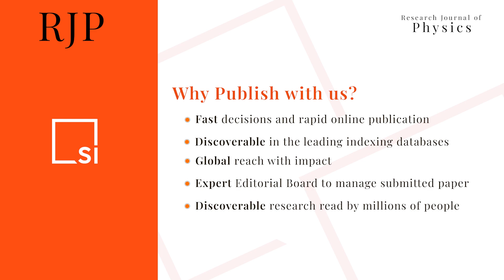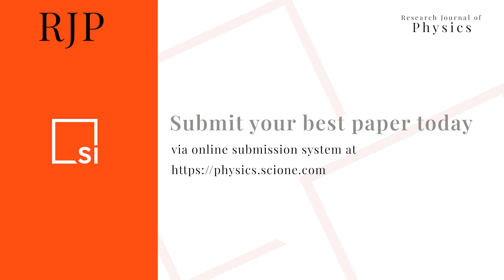Research Journal of Physics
Research Journal of Physics is an international, peer-reviewed, open-access journal committed to publishing and disseminating original research in the field of physics (pure and applied) through a fair and rigorous review process. The scope of the journal includes but is not limited to atomic and molecular physics, condensed matter, elementary particles, nuclear physics, gases, fluid dynamics and plasmas, electromagnetism and optics, mathematical physics, interdisciplinary, classical, and applied physics. Submission to the Journal is on the understanding that the article has not been previously published in any other form and is not under consideration for publication elsewhere.